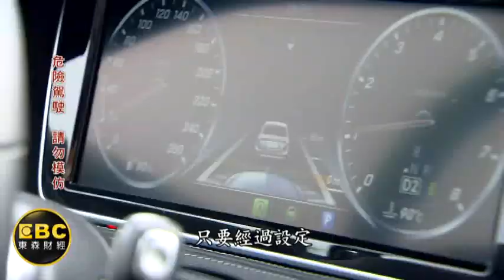千萬超跑.豪車隨你開!直擊豪車體驗營